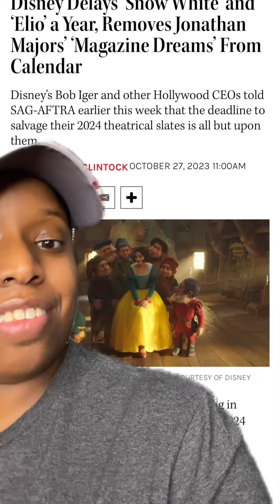Disney Delays Snow White and Drops a First Look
I'm confused. Disney announced they’ve pushed the Rachel Zegler-led production to March 2025. Reshoots? Rewrites? Consequences of the strikes? Who knows, but I have so many questions. What's up with these seven dwarfs!?